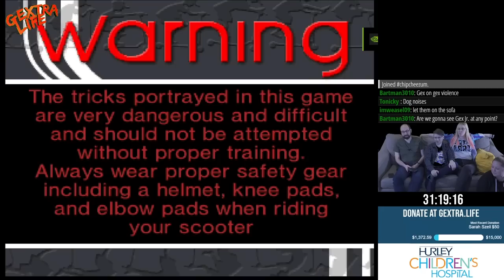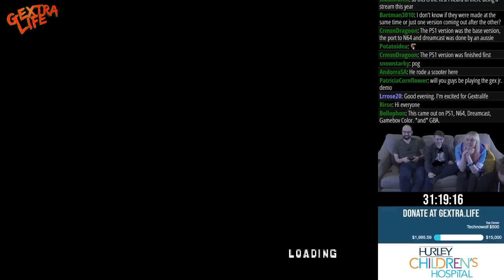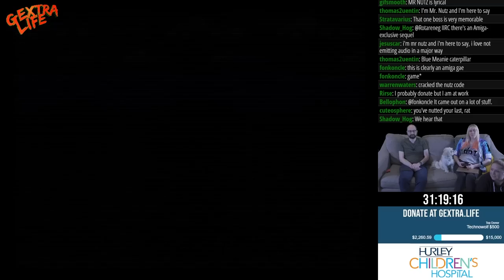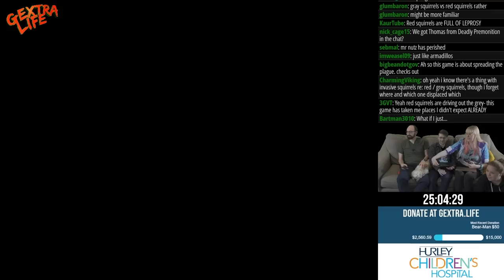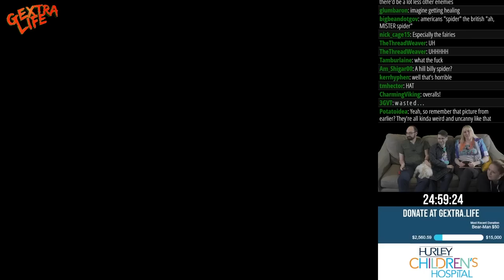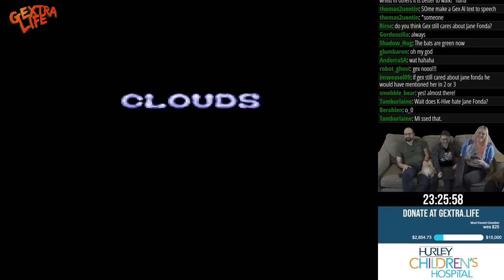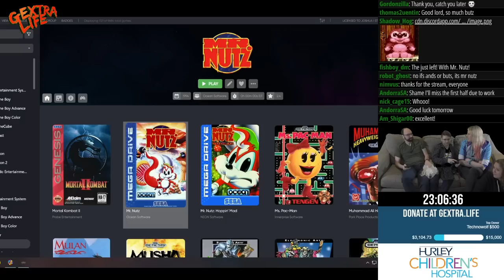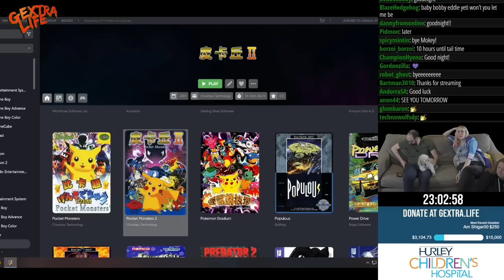Gextra Life 2022 - #0: Razor Freestyle Scooter & Mr. Nutz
You can help us raise even more money until the end of 2022! to donate!

Hey folks, it's time to start uploading the archives for Gextra Life 2022! This here is our test stream from the night before where I was ironing out any leftover kinks in our setup, hence us being partially keyed out on the greenscreen and other fun stuff. We played some Razor Freestyle Scooter and a LOT of Mr. Nutz.

0:00 - 22:32 Razor Freestyle Scooter
22:33 - 28:52 Mr.Nutz???
28:53 - 2:46:23 Mr. Nutz for real